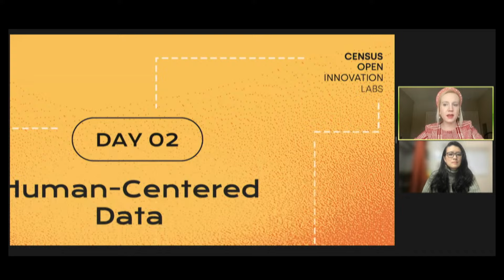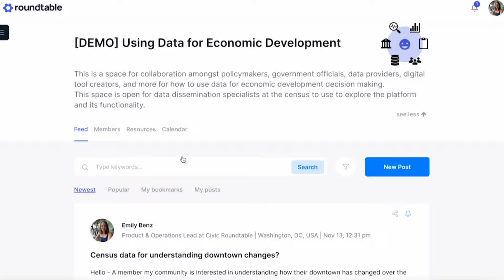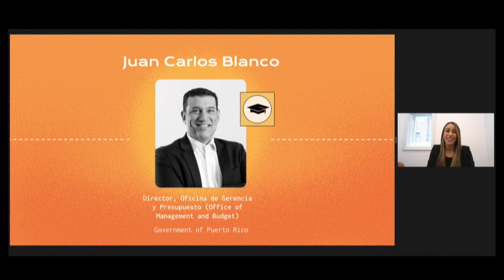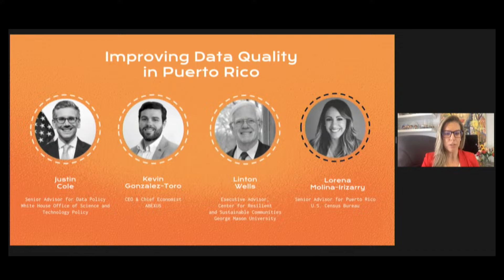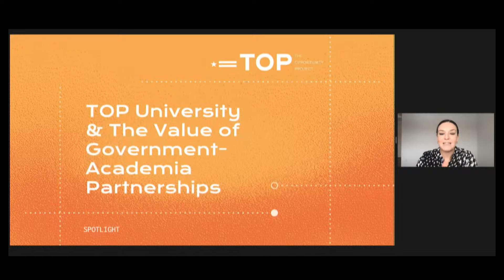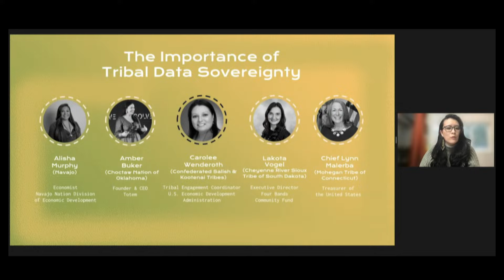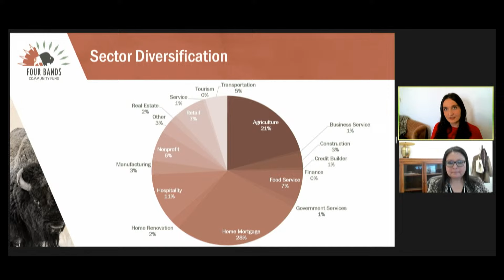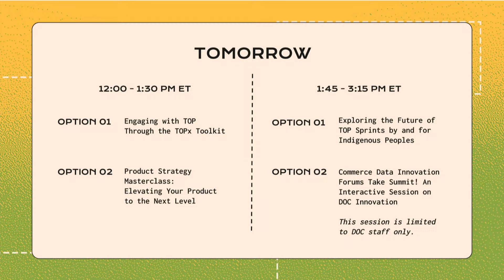Census Open Innovation Summit 2024: Day 2 Human-Centered Data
On Day 2 of Census Open Innovation Summit 2024, we focus on human-centered data.
Don’t miss an opening keynote from Ron Jarmin, Deputy Director and COO, U.S. Census Bureau, special remarks from Daymond John, CEO and Founder of FUBU and the Shark Group, Presidential Ambassador for Global Entrepreneurship during the Obama Administration, and Television Personality from ABC's Shark Tank, and a closing keynote from Census Bureau Director Robert Santos.
Meet the tech teams and hear about the products developed in TOP sprints to improve local policymakers’ access to data (led by the Department of Commerce’s Office of the Under Secretary for Economic Affairs), as well as two sprints focused on Puerto Rico data quality challenges: Reducing the Literacy Gap in Puerto Rico Households (led by Todos a Leer Coalition) and Tracking Federal Funding Impact in Puerto Rico (led by PolicyLink, U.S. Department of Commerce, and Puerto Rico Office of Management and Budget).
We’ll also feature a friendly debate about whether the federal government is getting better at customer experience (CX), a spotlight on TOP University & the value of government-academia partnerships, and a discussion with indigenous communities’ leaders on the importance of tribal data sovereignty, featuring Chief Lynn Malerba (Mohegan Tribe of Connecticut), Treasurer of the United States.

0:00 Welcome Keynote - Ron Jarmin, Deputy Director and COO of the U.S. Census Bureau
0:44:21 - Special Remarks - Daymond John, CEO and Founder of FUBU and the Shark Group, Presidential Ambassador for Global Entrepreneurship during the Obama Administration, and Television Personality from ABC's Shark Tank.
0:48:21 - Data usability and access for local leaders (OUSEA) - intro, teams pre-recorded
1:56:09 - Improving data quality in PR: Funding Impact & Literacy Data- intro & teams pre-recorded
2:48:28 - Is Government Getting Better at CX? A Friendly Debate
3:19:28 - Spotlight on Student/Uni Contributions to TOP
4:14:34 - Tribal Data Sovereignty
5:07:49 - Closing Keynote - Dr. Robert Santos, Director of the U.S. Census Bureau.
5:20:00  Event Closing Remarks